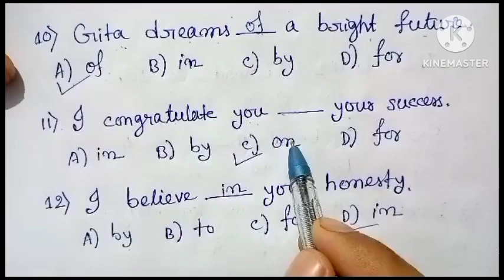Preposition || Appropriate Preposition || English Grammar || MCQ Solved || Part 2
this video helpful every ctet, tet, 3rd grade and 4th grade aspirants.